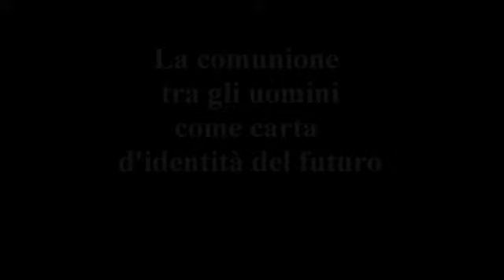La comunione di persone è la carta d'identità del futuro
Condividete il link ai vostri contatti whatsapp.
Mi affido alla vostra sensibilità affinché
i video siano indirizzati a persone che ritenete
sia utile per la crescita spirituale.
un ringraziamento per la vostra collaborazione.